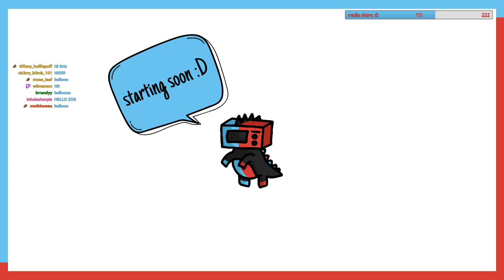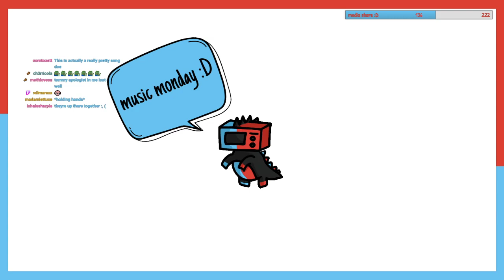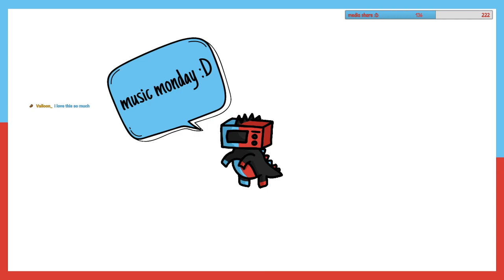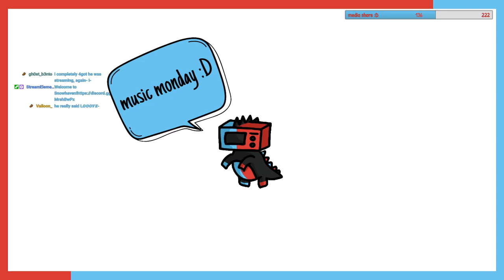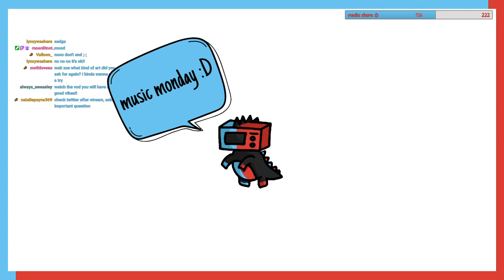Music Monday :D